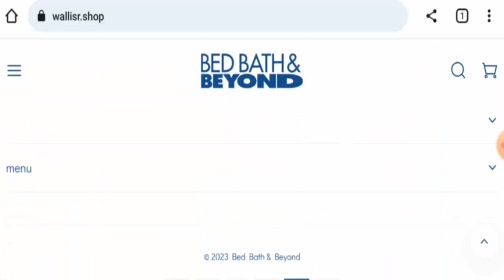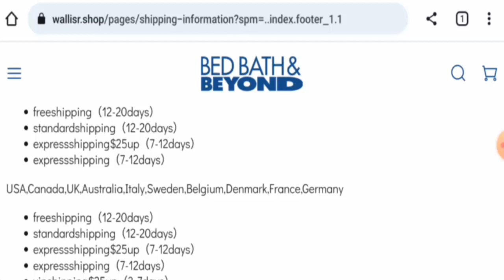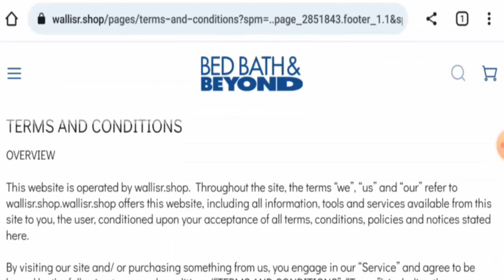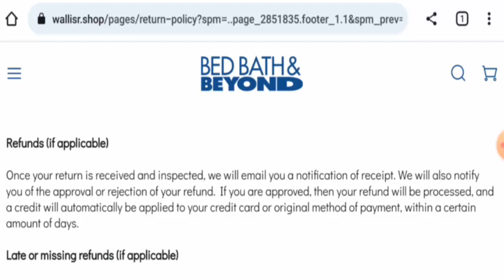Wallisr.shop Reviews (June 2023) - Is This A Legit Or A Scam Site? Find Out! | Scam Inspecter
Do you want to know about Wallisr.shop Reviews?  Watch this video till end because in this video you will get to know about the legitimacy of the site.

Scam Inspecter